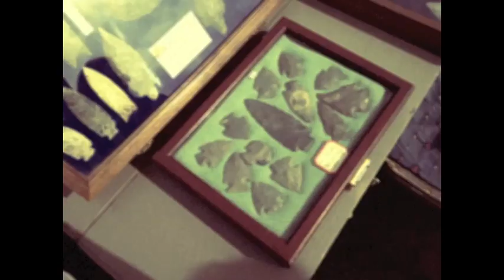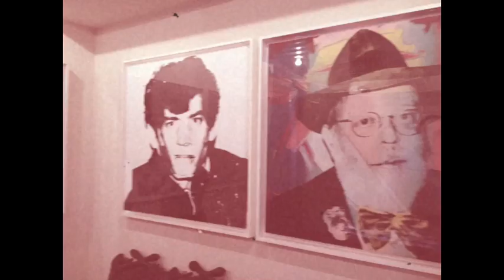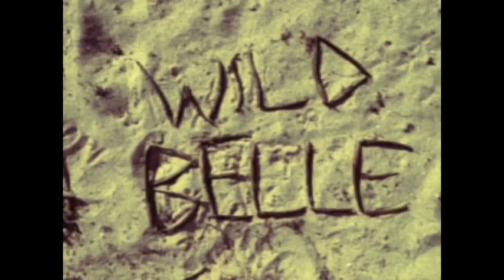POSTCARDS FROM THE ROAD N°1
Filmed by Wild Belle during 2012 U.S. Fall Tour.